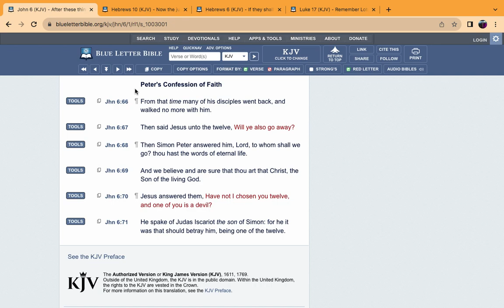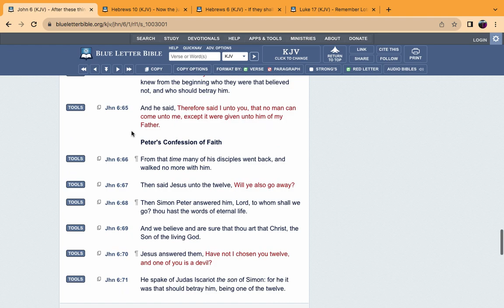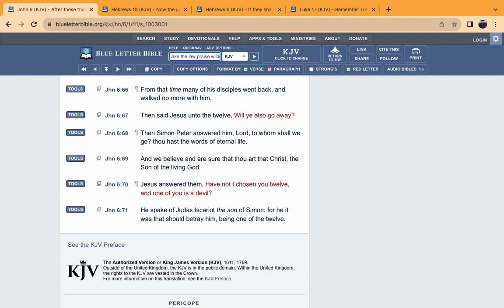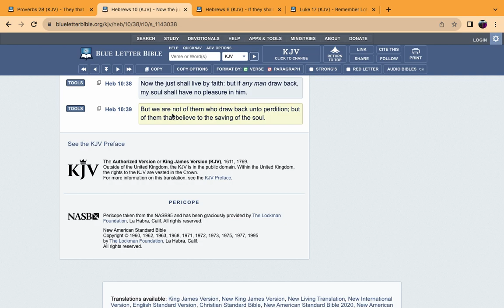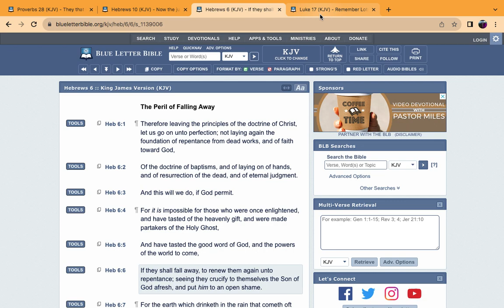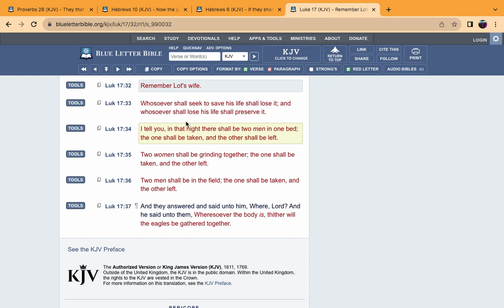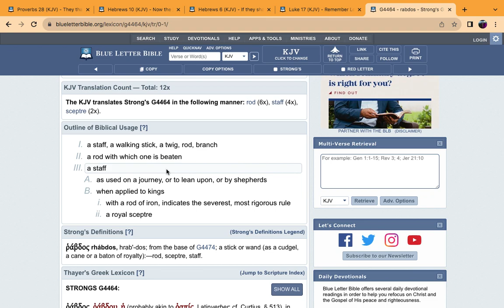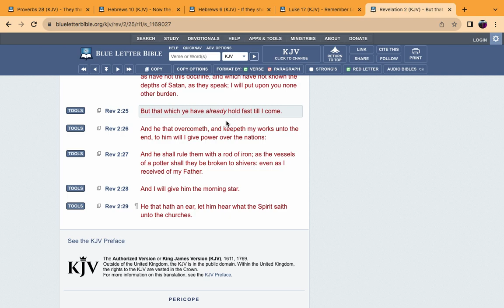To whom shall we go? thou hast the words of eternal life